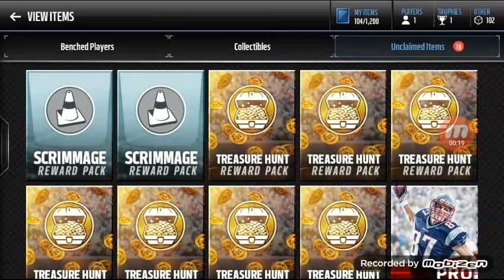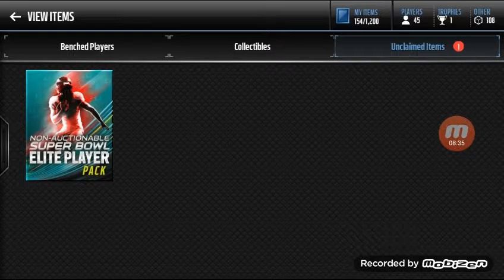We Pulled Dion Lewis!